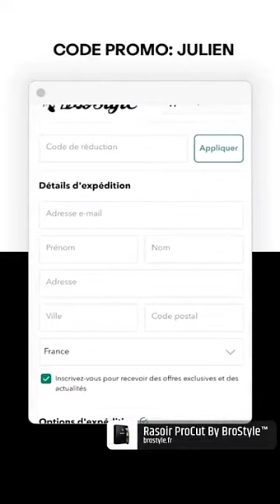JULIEN TANTI - 31 Aout 2021